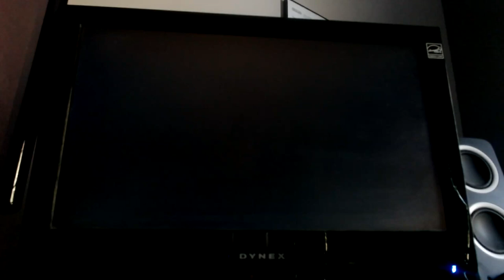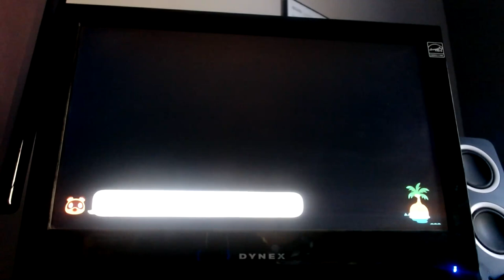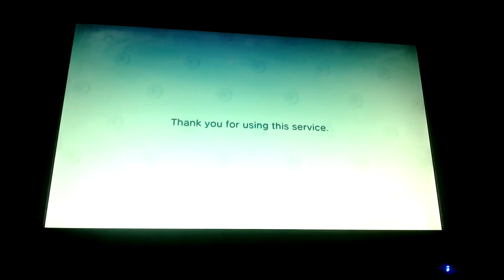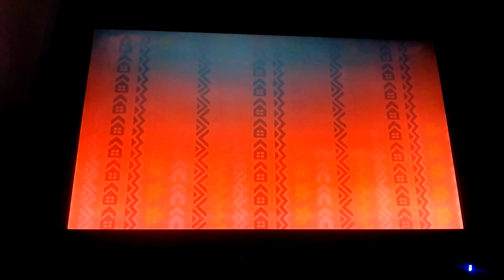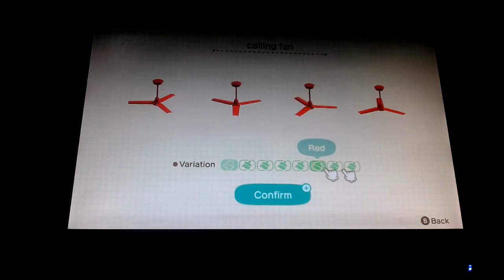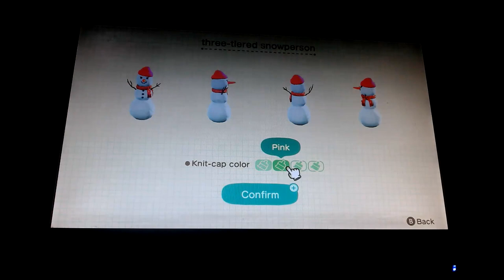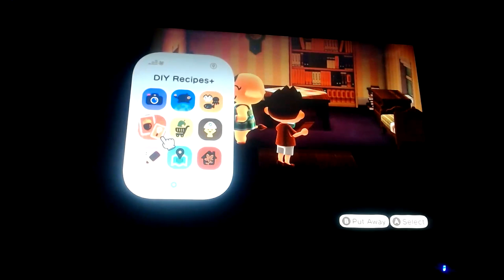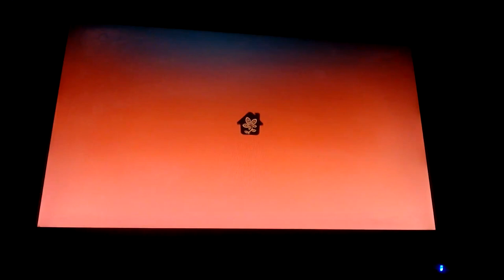The DLC finally came out | ACNH 2.0 part 2